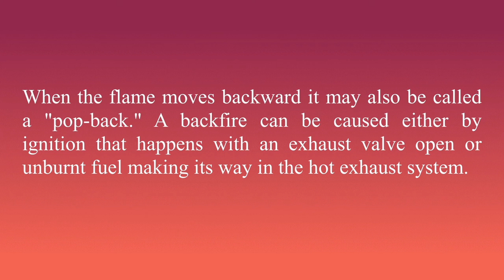Back fire - Meaning and How To Pronounce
In this video, you will learn what the word "Back fire" means. Learn to pronounce the word "Back fire". Build your vocabulary every day with the team from the My Dictionary channel.